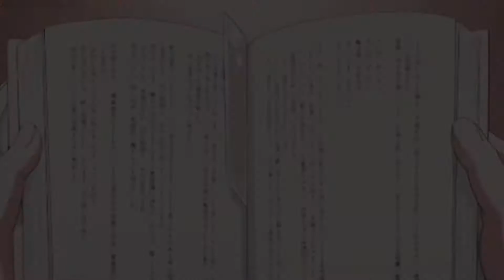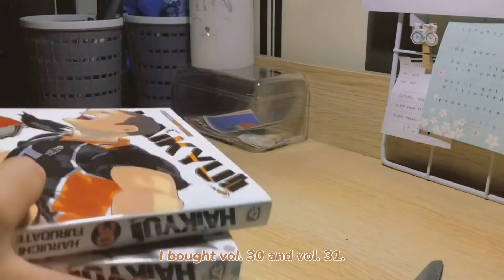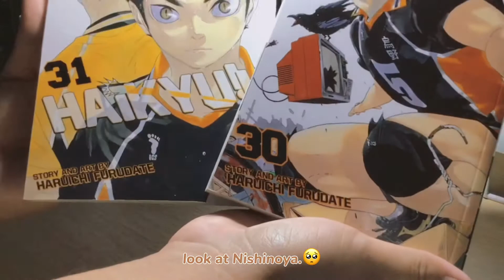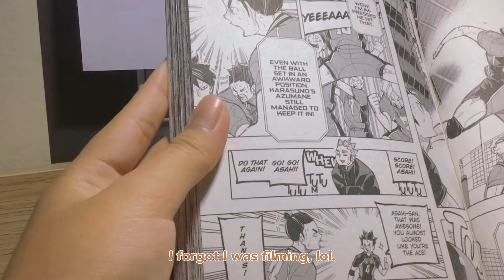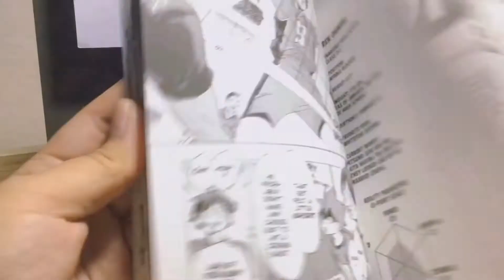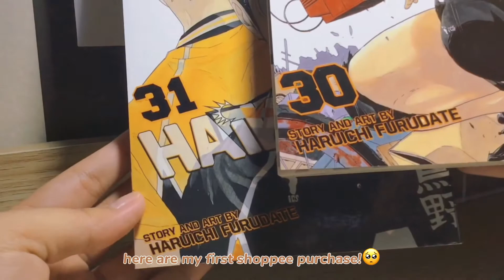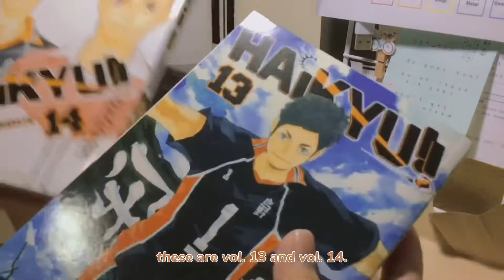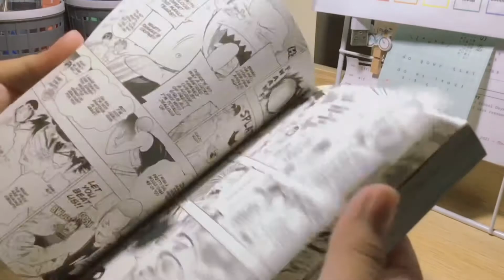haikyu manga unboxing | moji-chan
hi everyone! (≧∇≦)/

this is my first manga unboxing. this is also my first video on youtube! I'm really happy that I get to unbox my own mangas. I'm really happy about it. join me unbox my mangas!

 - moji

♬ ┊ music
 (1Hour)[Music Box] All Openings - Haikyuu!! (Season 1 - 4) (Haren Piano)